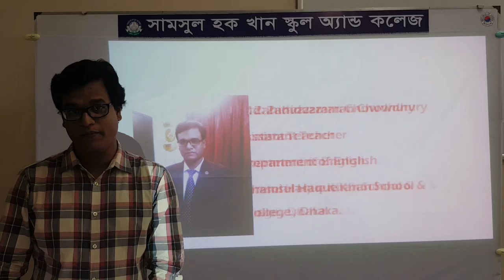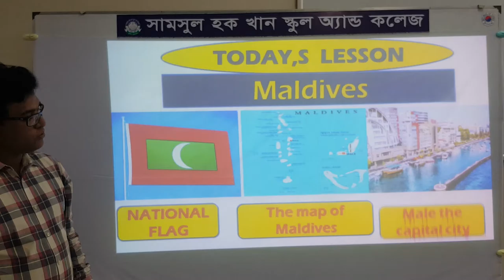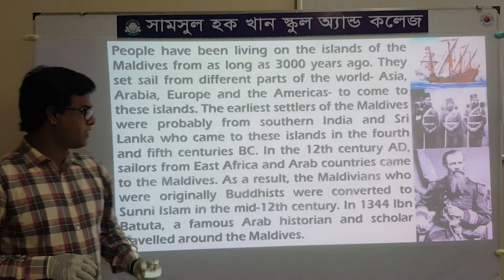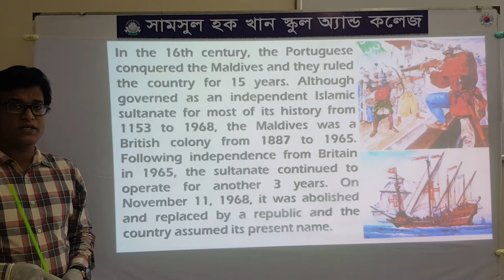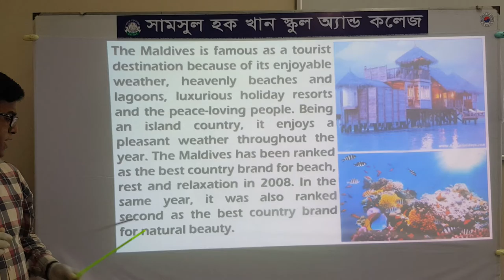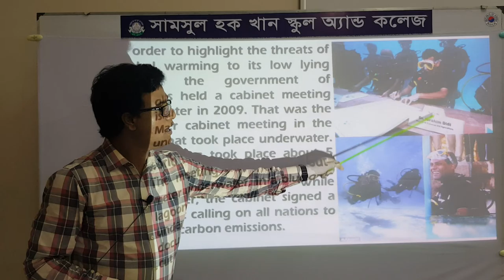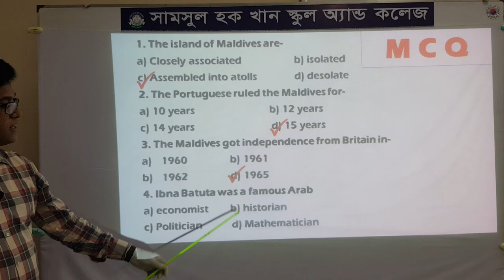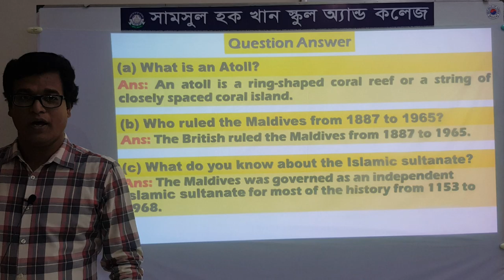SSC II English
It's an amazing explanation.